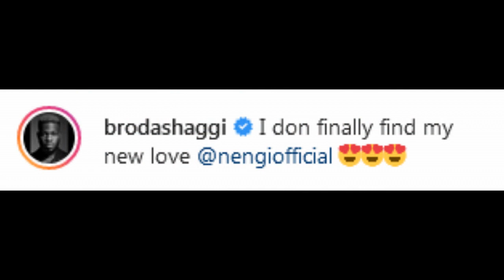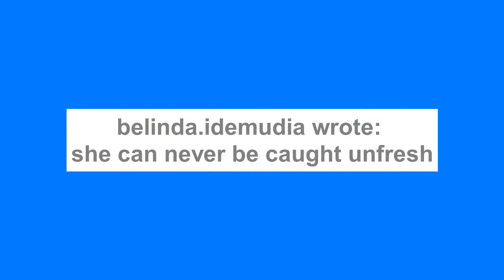BBNaija’s Nengi Turns bread seller; Fans React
Big Brother Naija lockdown housemate, Nengi hampson recently took up the role of a bread seller in a new skit alongside popular social media made comedian, Broda Shaggi.